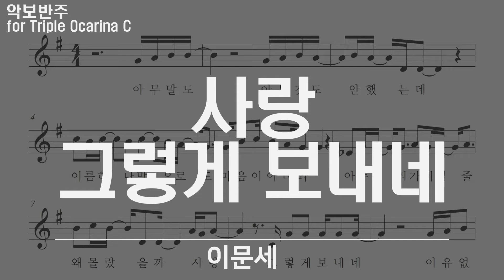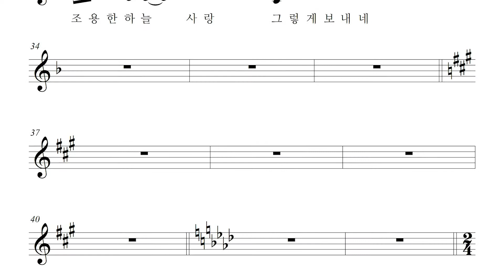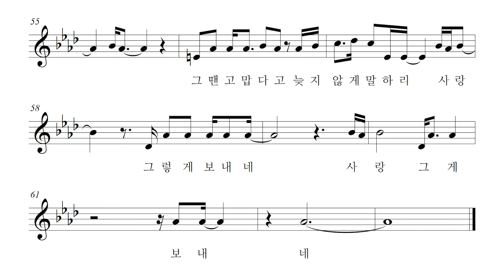이문세 - 사랑 그렇게 보내네, 악보 반주 play along MR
사랑 그렇게 보내네 - 이문세